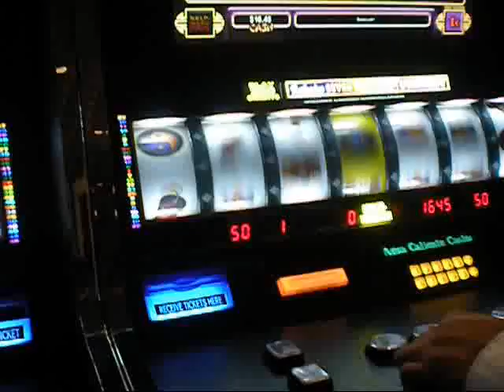Agua Caliente y Morongo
I spent the weekend with my family and we ended up heading to the casinos around our house in Beaumont. The music was awesome =) YAY